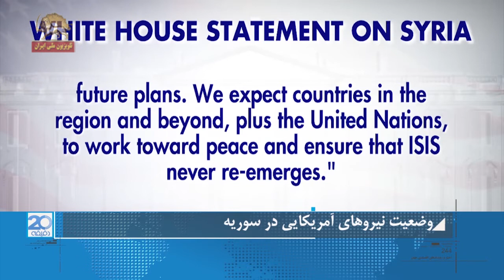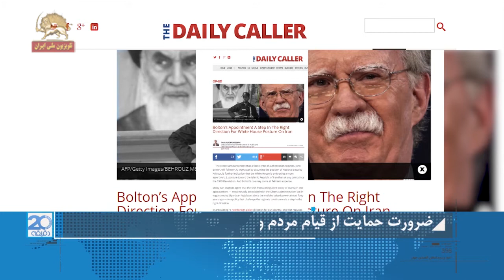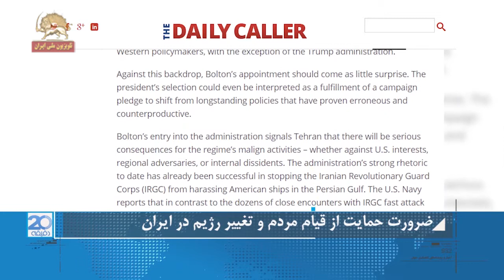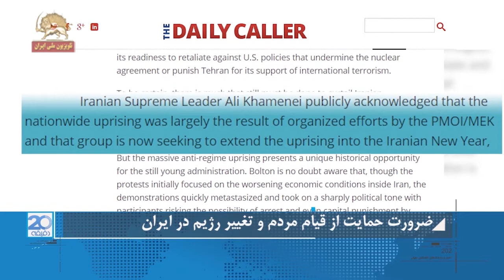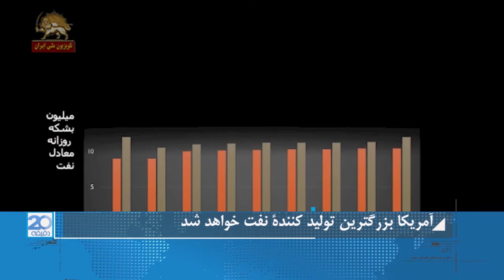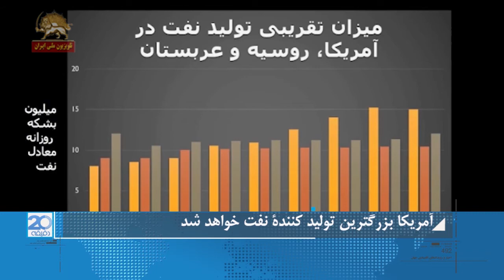بیست دقیقه - حاصل توافق با رژیم ایران گسترش تروریسم رژیم ایران است